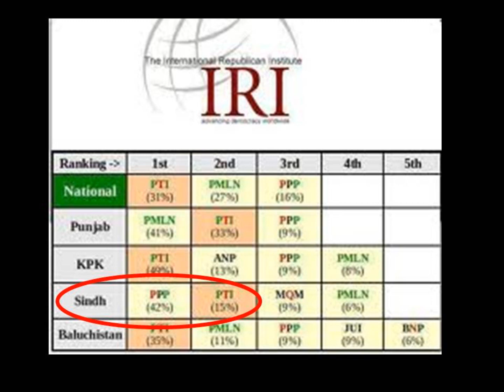PTI Hyderabad Jalsa 22 June 2012. Promo 2.